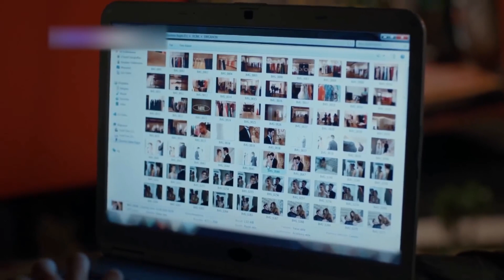"تم حیات کے مستحق نہیں، مرات سرسلماز!" | Pyaar Lafzon Mein Kahan